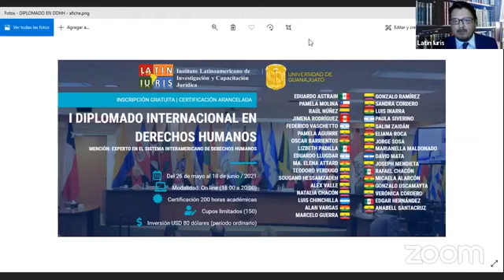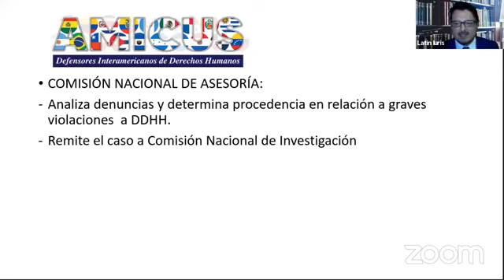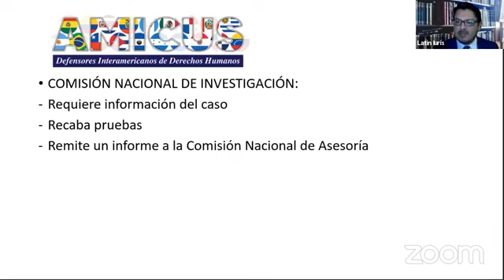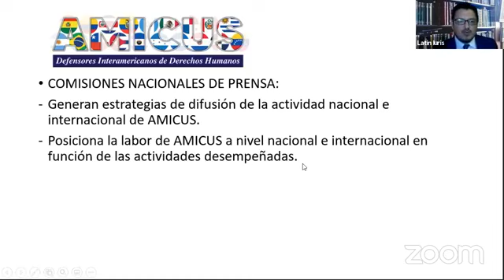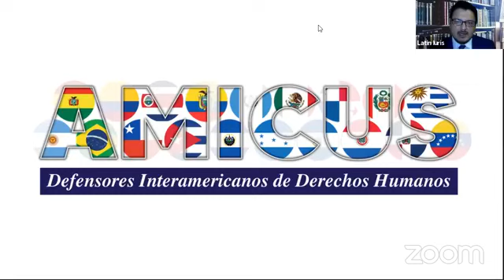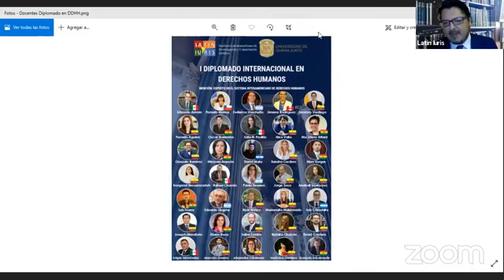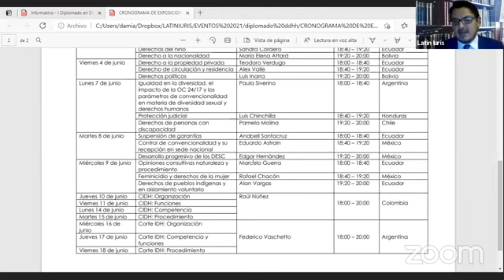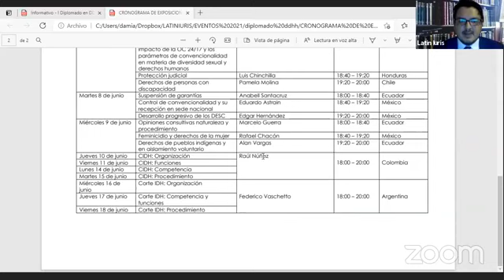Inauguración del I Diplomado Internacional en Derechos Humanos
I Diplomado Internacional en Derechos Humanos - Latin Iuris